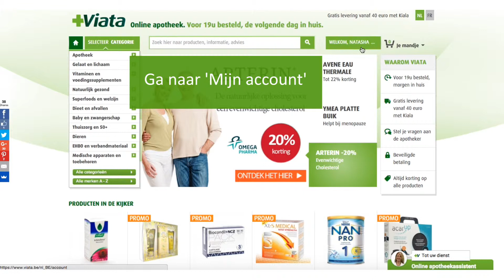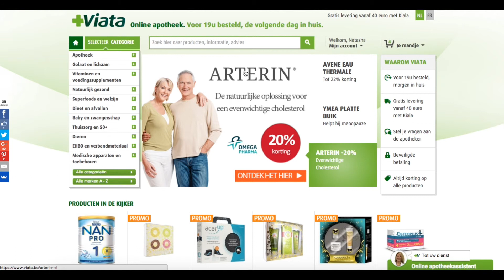Voorgaande bestelling toevoegen aan winkelmandje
Zo voeg je een voorgaande bestelling toe aan je winkelmandje bij Viata online apotheek. Handig en gemakkelijk om de producten die je ooit al hebt besteld toe te voegen aan je winkelmandje.